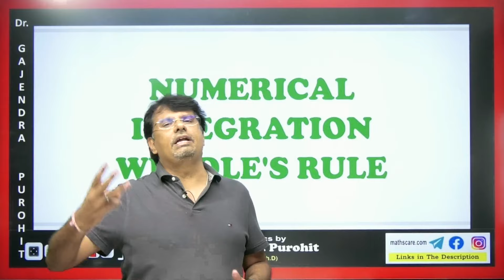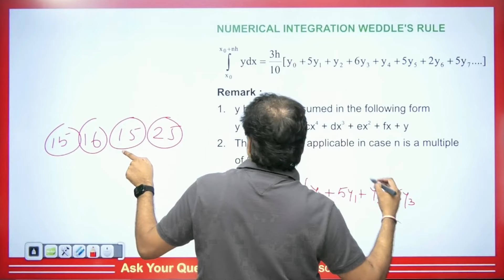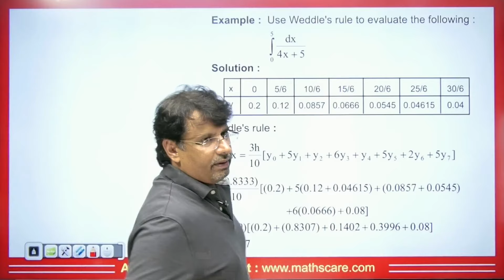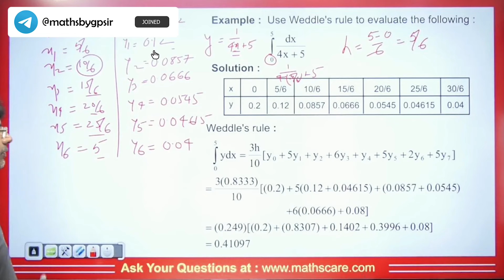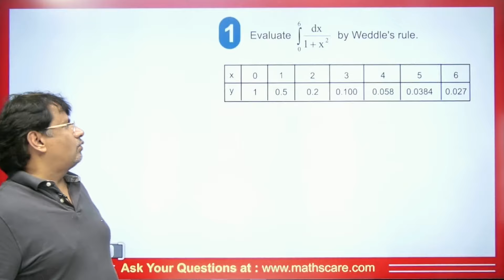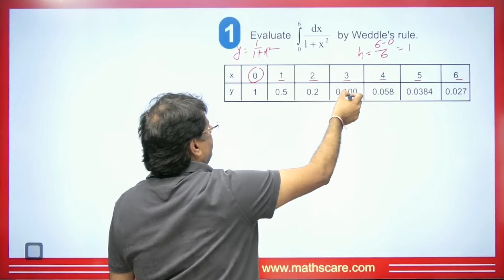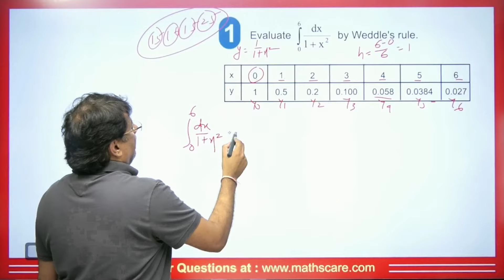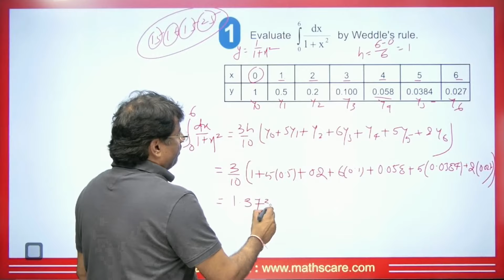Numerical Analysis 2.0 | Numerical Integration | Weddle's Rule by GP Sir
Numerical Analysis 2.0 | Numerical Integration | Weddle's Rule by GP Sir will help Engineering and Basic Science students to understand the following topic of Mathematics:

1. What is Numerical Analysis?
2. What is Numerical Integration by Weddle's Rule?
3. This is helpful For B.Sc, B.Tech., CSIR NET, IIT-JAM, and GATE Exams.

⏱Time Stamp⏱
→0:00 - Introduction to video on Numerical Analysis 2.0 | Numerical Integration | Weddle's Rule by GP Sir
→1:04 - Numerical Integration Weddle’s Rule | Numerical Analysis 2.0 | Numerical Integration | Weddle's Rule by GP Sir
→3:23 - Eg 1 on Numerical Analysis 2.0 | Numerical Integration | Weddle's Rule by GP Sir
→6:57 - Q1 on Numerical Analysis 2.0 | Numerical Integration | Weddle's Rule by GP Sir
→9:10 - Question for comment box on Numerical Analysis 2.0 | Numerical Integration | Weddle's Rule by GP Sir
→9:23 - Conclusion of the video on Numerical Analysis 2.0 | Numerical Integration | Weddle's Rule by GP Sir

Dr.Gajendra Purohit